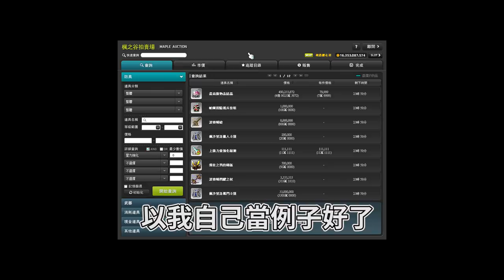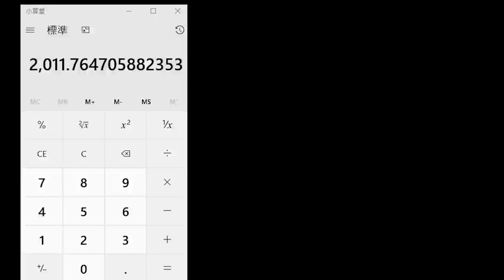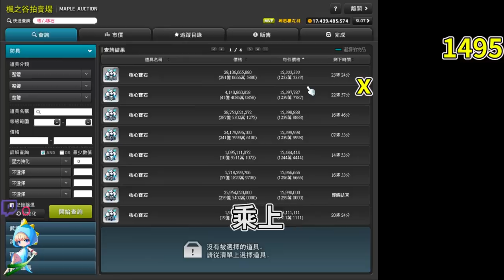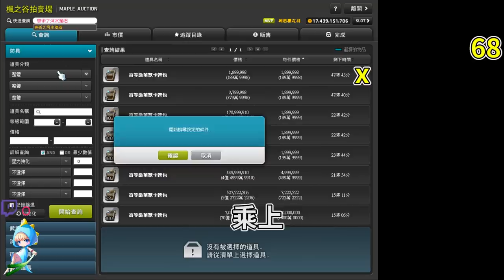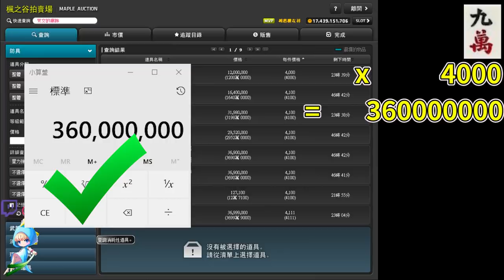【新楓之谷】【花羽】- 花小錢發大財！花羽本人推薦小資練功首選裝備秘辛！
有問題的話也還是持續歡迎大家寄信或私訊給我(粉專or圖奇)
真的很推薦這套裝備來練功，絕對不會後悔ㄉ辣
作者:畫家
2.新楓之谷-啾啾愛爾蘭